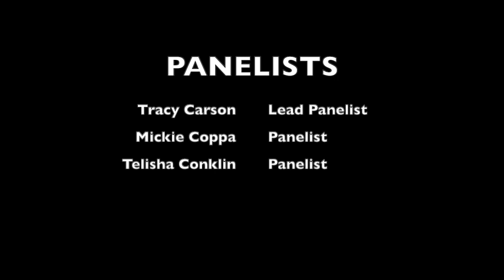THE PROGRESSIVE QUEENS: EPISODE 7: Sat down somewhere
TRACYMedia, LLC. produces content for social media that is engaging and entertaining.

We depend on your support to produce programming, please go

SUPPORT US TODAY. We have also launched a campaign for new equipment, please donate